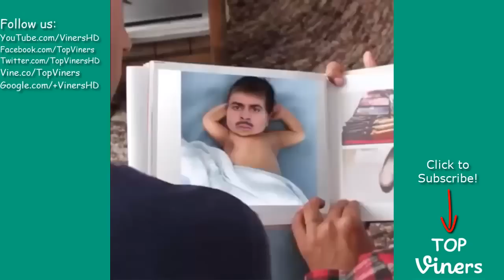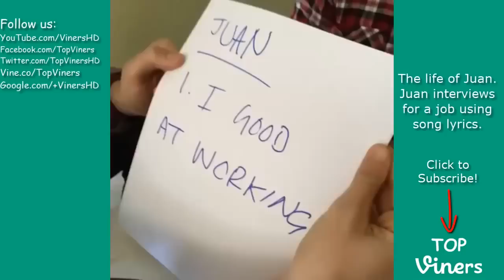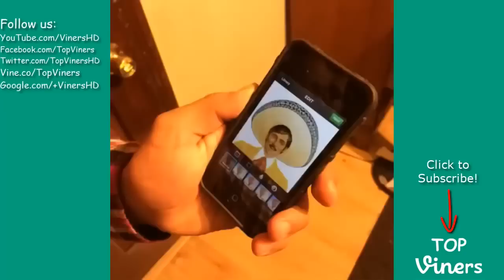Juan & Real Mexicans All David Lopez Juan Vines Top Viners ✔